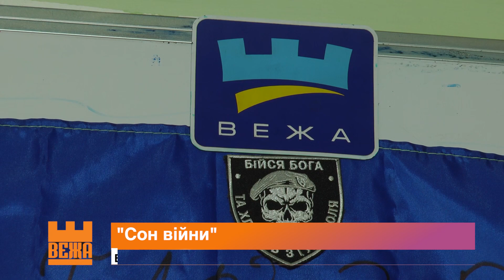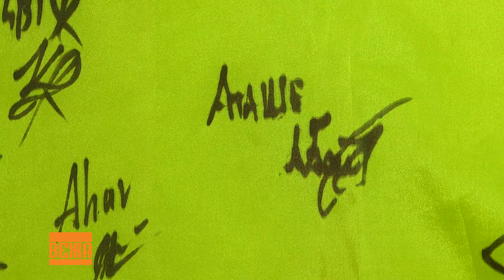Захисник України Вадим Здищук присвятив пісню загиблому побратиму Андрію Бойку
Цю пісню старший сержант ЗСУ Вадим Здищук присвятив своєму побратиму Андрію Бойку, із позивним "Аташе".  Розповідає, слова з'явилися ще раніше. На написання віршу надихнула поїздка - повернення на передову із відпустки. Як виявилося, це була остання подорож Андрія.

Оксана Семко, Геннадій Томнюк, Новини на "Вежі".